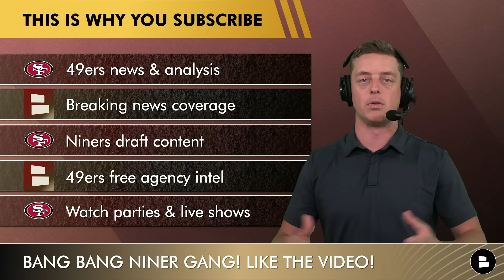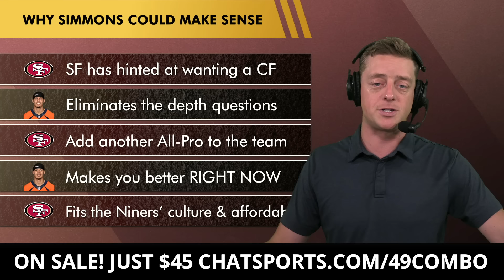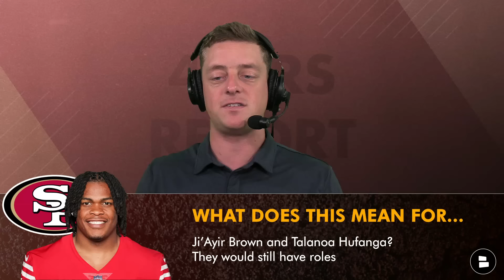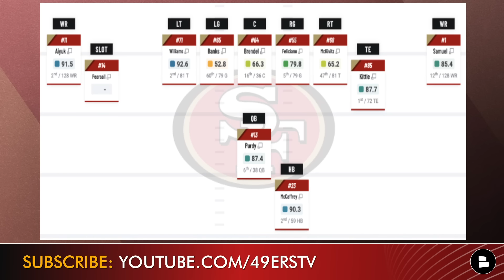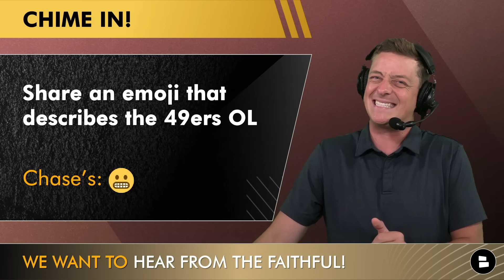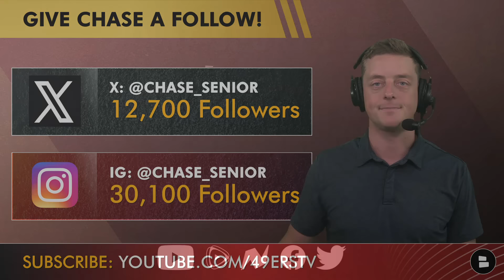San Francisco 49ers SIGNING All-Pro Safety Justin Simmons? NFL Insider WANTS TO SEE IT! 49ers Rumors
San Francisco 49ers rumors: Should the 49ers sign Justin Simmons in NFL Free Agency? NFL insider Albert Breer said he’d love to see it for the 49ers roster and 49ers defense. We’ll also look at some Pro Football Focus rankings and see where the San Francisco 49ers offensive line stacks up against other teams in the NFL.

Join the San Francisco 49ers Report noti gang! Click the '🔔'

49ers offensive coaches:
Head Coach Kyle Shanahan
Defensive Coordinator: Nick Sorensen
DB Coach: Daniel Bullocks
Assistant DB Coach: Andrew Hayes-Stoker
LB Coach: Johnny Holland
DL Coach: Kris Kocurek
Defensive Passing Game Specialist: Nick Sorensen
Defensive Quality Control: Jacob Webster

Love the San Francisco 49ers? PROVE IT by sharing today's episode!

Follow the latest in 49ers news, rumors and highlights from news sources like USA Today, Grant Cohn, Bleacher Report, and ESPN on the Chat Sports

Do you love our San Francisco 49ers YouTube channel?